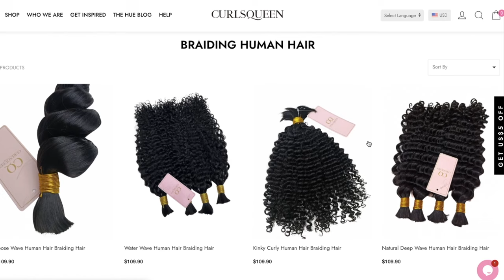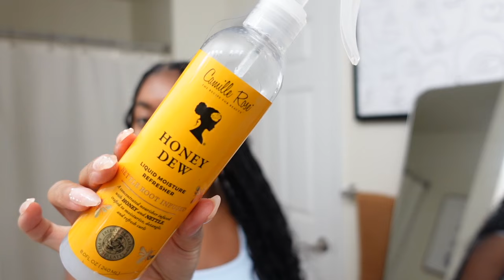HOW TO: DIY BOHO KNOTLESS BRAIDS & HOW TO STYLE FT. CURLSQUEEN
I am wearing 24 inches Natural Deep Wave human hair braiding hair from CURLSQUEEN.
√ 100% High-Grade Brazilian Virgin Human Hair
√ Suitable for Any Flowy Braided Style
√ 100 Grams Per Bundle
√ Reusable & Lightweight & Heat Free
√ Thick & Full From Top To End
Connect with Curlsqueen :

◦ AGE: 27
◦ ZODIAC: Cancer ☼ Scorpio ☽ Libra ⇡
◦ RACE: African-American
◦ HEIGHT: 5'2 (fine too)
◦ HOMETOWN: DC